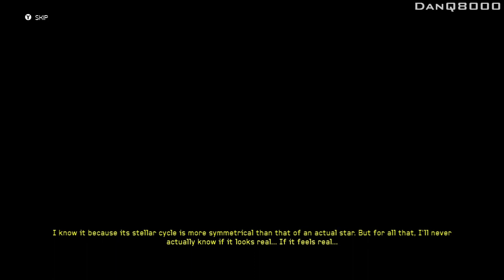Halo 4 - Walkthrough - Co-Op - Part 9 - Flying The Pelican!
"FLYING THE PELICAN!"

Halo 4
Walkthrough - Part 9
With Commentary